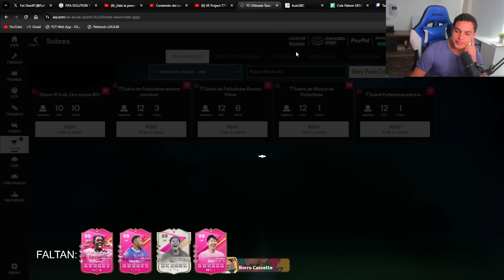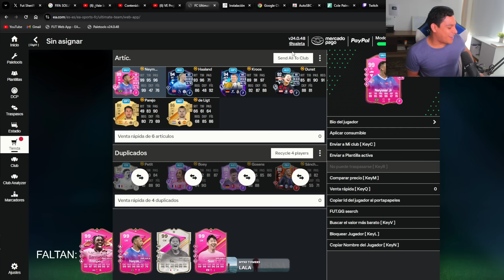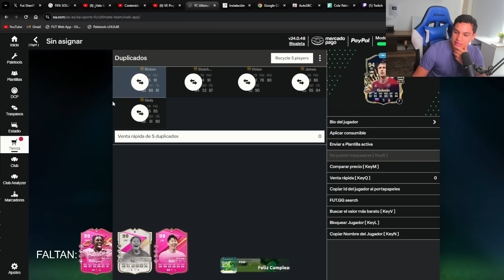¡LLuvia de Player Picks 96+ INFINITOS! 😍 | EA Sports FC 24